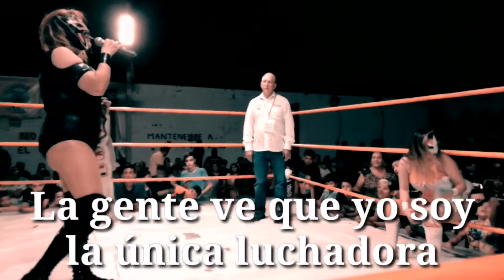Review de Agosto 1era parte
Las mejores luchas del mes de Agosto en la comarca lagunera.